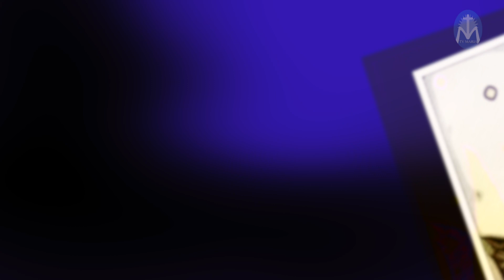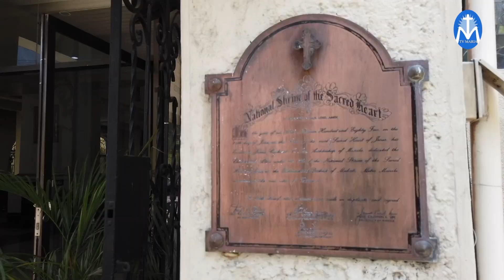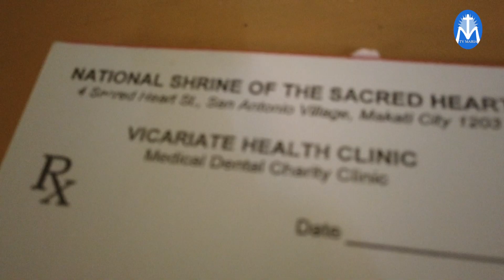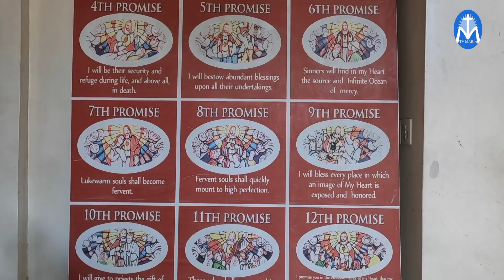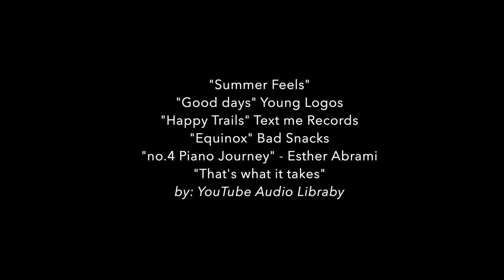LAKBITES: National Shrine of the Sacred Heart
Alam niyo ba na mayroong seven promises of the Sacred Heart?
Palalimin pa natin ang pagkakilala kay Sacred Heart, tara na mga Ka-Lakbites!